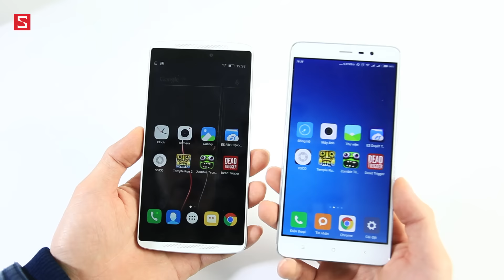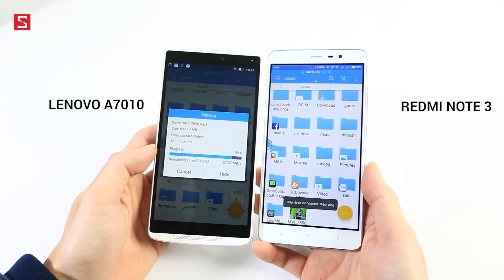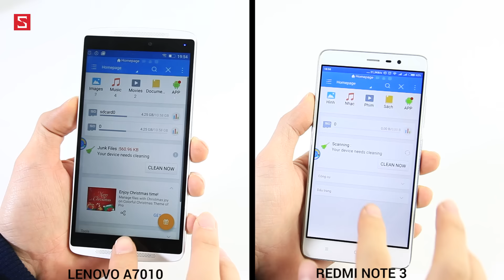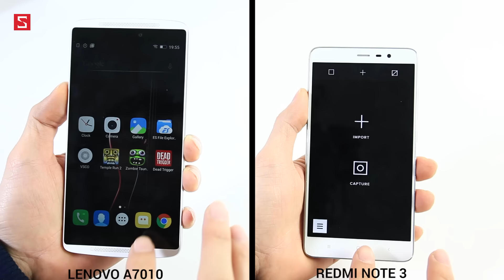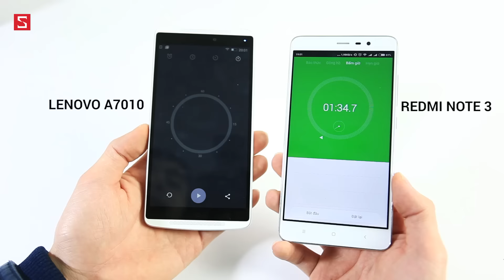Schannel - Speedtest Lenovo A7010 vs Xiaomi Redmi Note 3: Tầm 4 triệu máy nào mạnh hơn?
Mở hộp Lenovo A7010: Giá rẻ, RAM 3GB, cảm biến vân tay, thiết kế cao cấp
Giá khá tương đồng, nên mua Redmi Note 3 hay Redmi 3?
Speedtest Redmi Note 3 RAM 2GB vs 3GB: Khác biệt có đáng để trả thêm tiền?

- Nên mua Lenovo A7010 vs Xiaomi Redmi Note 3
- Nên chọn Lenovo A7010 vs Xiaomi Redmi Note 3
- So sánh Lenovo A7010 vs Xiaomi Redmi Note 3
- So sánh cấu hình Lenovo A7010 vs Xiaomi Redmi Note 3
- So sánh hiệu năng Lenovo A7010 vs Xiaomi Redmi Note 3
- So sánh camera Lenovo A7010 vs Xiaomi Redmi Note 3
- Chọn mua Lenovo A7010 vs Xiaomi Redmi Note 3
- So sánh màn hình Lenovo A7010 vs Xiaomi Redmi Note 3